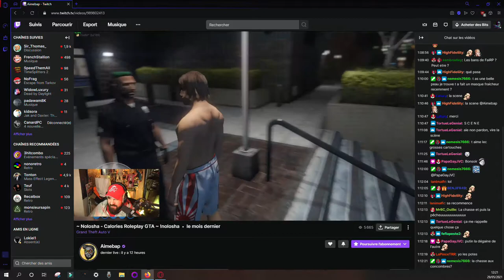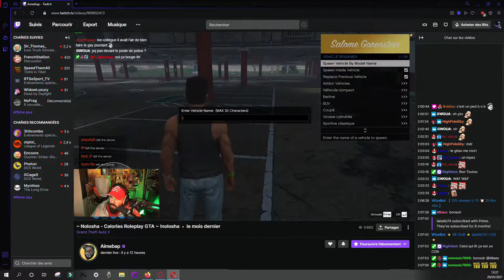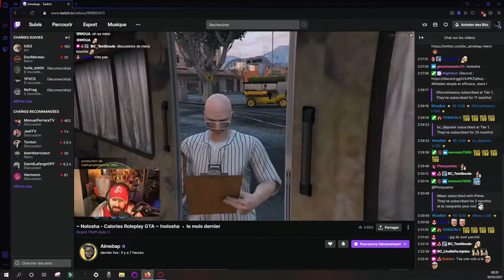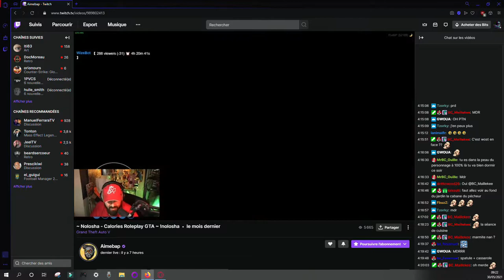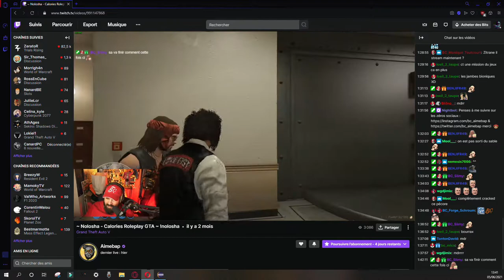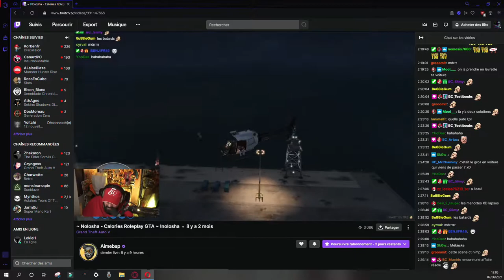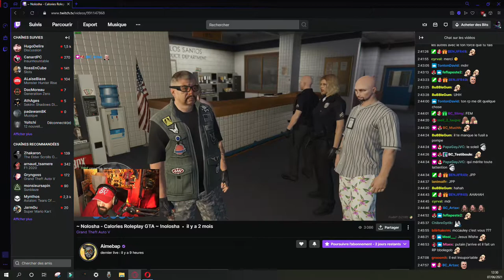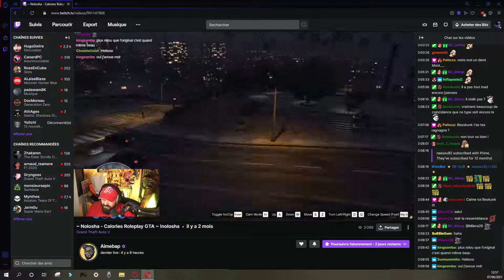RP Nolosha morceaux choisis